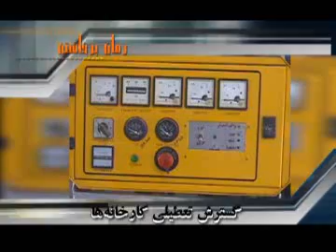زمان برخاستن :گستر ش تعطيلي كارخانه ها